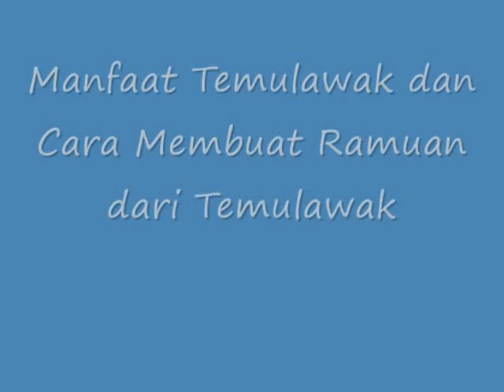TAKJUB!! Ternyata Inilah Manfaat Temulawak dan Cara Membuat Ramuan dari Temulawak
Manfaat Temulawak dan Cara Membuat Ramuan dari Temulawak